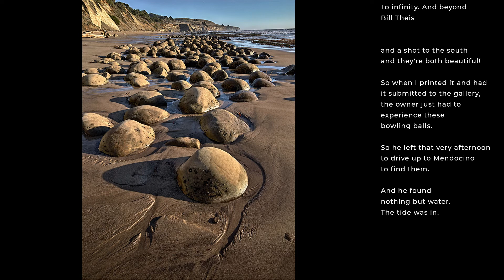Day at Bowling Ball Beach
Bill Theis discusses photographing Bowling Ball Beach near Pt Arena in Mendocino county, CA.